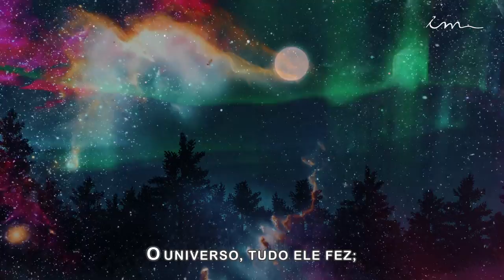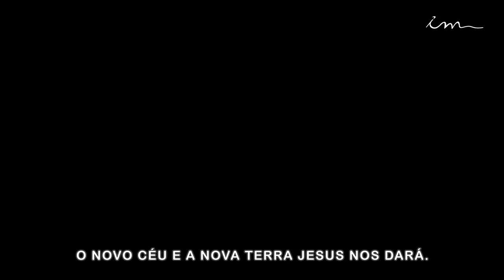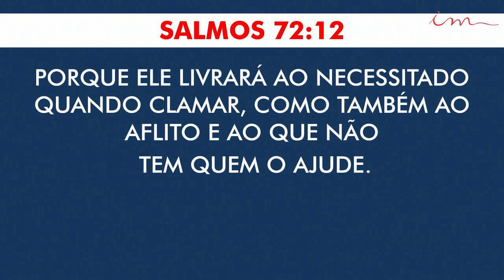Igreja Cristã Maranata - Sl.72:12 "Porque Ele livrará ao necessitado quando clamar"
Mensagem Especial da Igreja Cristã Maranata, transmitida no dia 10 de Março de 2020.